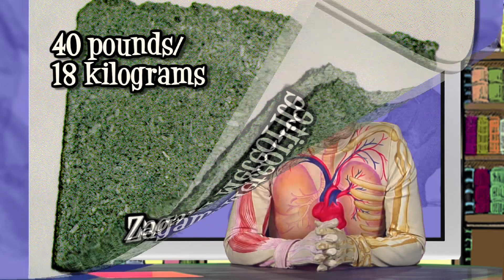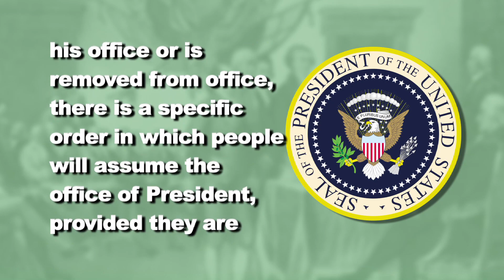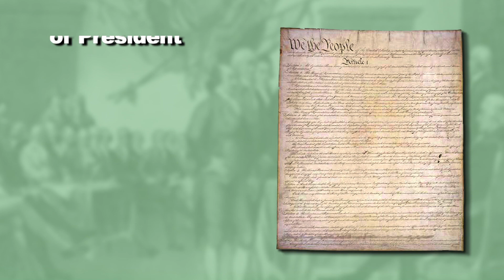April 05 Daily Almanac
This Day in History: 1856- Booker T. Washington was born, founder and first principal of Tuskegee Normal and Industrial School. 1858-Washington Atlee Burpee was born, he started the world's largest mail-order seed company. 1937- Colin Powell was born.

Word/Phrase of the Day: Show Your True Colors

Extreme Question: What is the largest meteorite from the planet Mars ever found on earth? Zagami meteorite

Health Tip:  White Blood Cells

Civics: The Presidential Succession Act of 1947